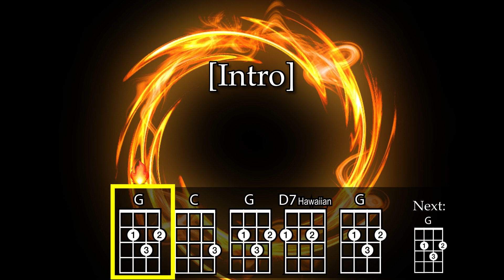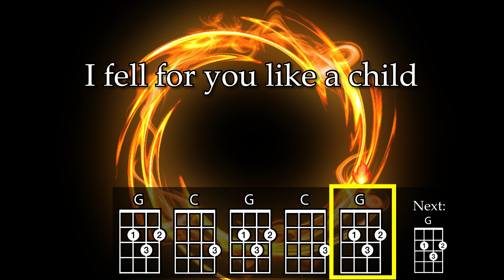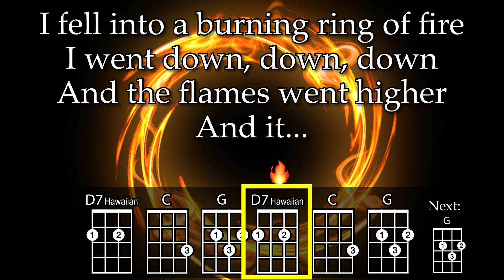Ring of Fire Ukulele Play Along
For educational use.  Optimized for GCEA ukulele.  Key of G.

As performed by Johnny Cash.